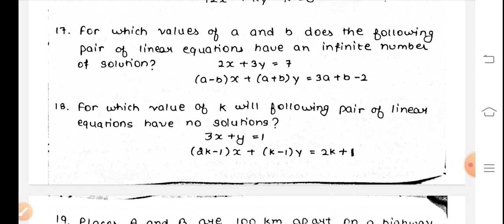most important questions for mid term Exam from chapter 1, 2, 3||Class 10th||Akal Academy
in this video we have discussed about the most important questions from chapter 1,2,3 which may come in akal Academy's mid term exam.